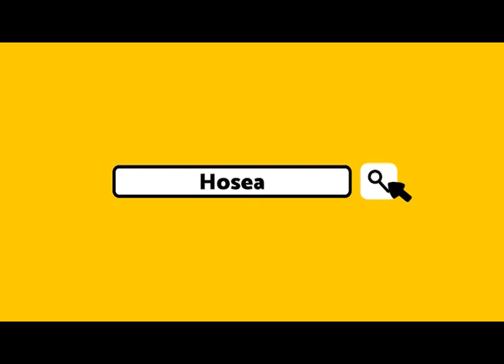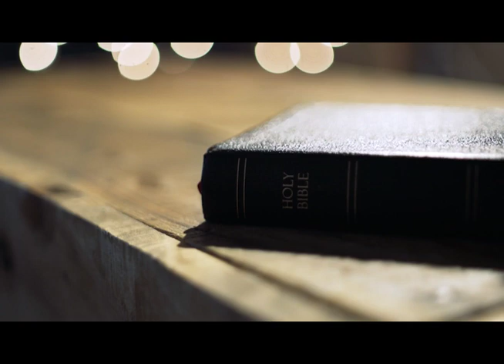Hosea_Books of the Bible_Pres. by LUSU Media Group